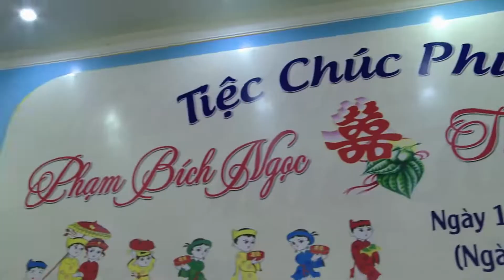Lễ chúc phúc Thi Huê Tuấn & Phạm Bích Ngọc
Ngày 16/12/2018, Chùa Phúc Lâm Tiên Quán ( Hưng Yên ) tổ chức Lễ chúc phúc cho Phật tử Phạm Bích Ngọc và Thi Huê Tuấn.
    Tới nay, các chùa tại Việt Nam thường làm Lễ hằng thuận ( Lễ cưới ). Lễ chúc phúc mới chỉ được tổ chức tại Chùa Phúc Lâm Tiên Quán, đây là buổi lễ lần thứ 3 được tổ chức tại chùa.